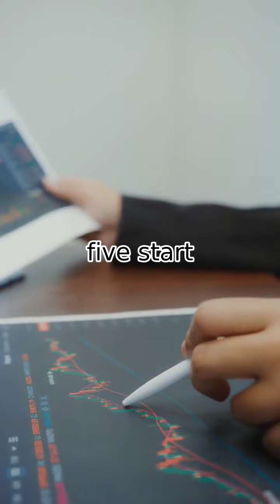How to make money 💵 Easily 💯💯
Full Credit - @kanphodmusic
Or Husel2.0

    for mor funny videos

1.  This video has No Negative impact on your Original Work ( It is Actually Positive for them)
2.  This Video is Only For Teaching Purpose
3.  it is not transformative in nature
4.  I Use  only bits and pieces of video clip to get the point across were necessary

Tags -

for further credit or clip delete